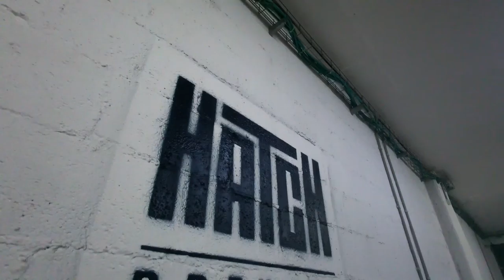Hatch - Jerusalem Microbrewery Opens Weekly Brew Pub | Israeli Craft Beer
Hatch, one of Jerusalem's best-loved microbreweries and craft beer institutions, recently began opening a weekly pub evening in its microbrewery facility in HaSadna in Talpiot, South Jerusalem.

Address: HaSadna 5 (note: this is their microbrewery and not their primary location in Shuk Mahane Yehuda).

== Production notes ==*

Camera:
Audio:
Stabilization:
Lighting:
Postproduction:
Other notes: